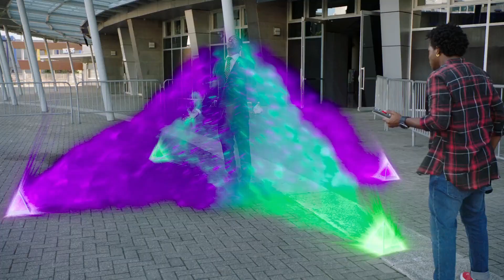Power Rangers Beast Morphers - Red Ranger - Devon - Episode 9 "The Evox Snare"/Могучие Рейнджеры